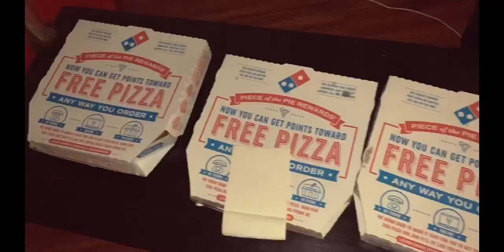Taking my pet skunk for a walk!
Today was an absolutely beautiful day!